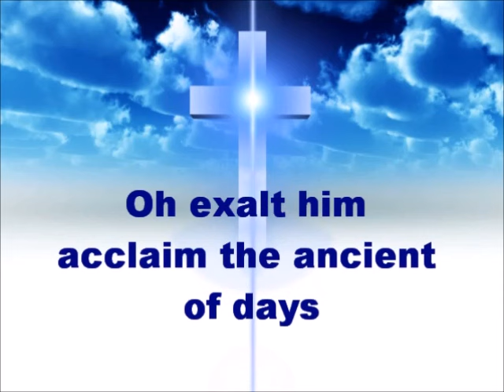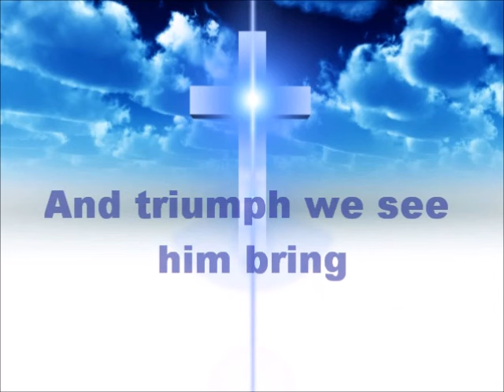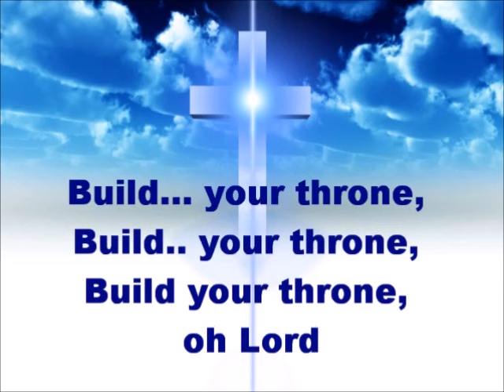Build Your Throne Song Lyrics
See God rise up in shouts of jubilant praise
He appears with robes of light
Oh exalt Him, acclaim the Ancient of days
Celebrate with all your might

Chorus:
Build Your throne in our assembly
For we prepare Your habitation,
Pitch Your tent in our praise and glory
Build Your throne oh Lord

Our enemies attack with iron and steel
We advance with harps and lyre
They do battle in vain using their skill
For we fight with holy fire
(Chorus)

Admire the towers, the walls, the fortress of God
We are hid beneath His wings
Lord and warrior is armed with scepter and rod
And triumph we see Him bring
(Chorus)

Oh Jerusalem declare, who is your King?
Elohim dreaded and strong
All dominion, the powers, spirits of the air
Shall receive the full wrath of God
(Chorus)